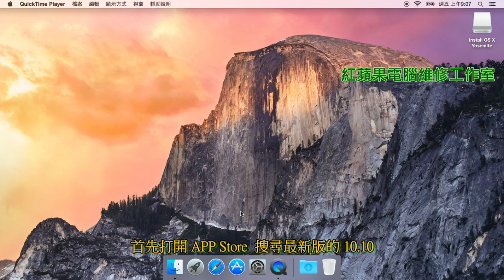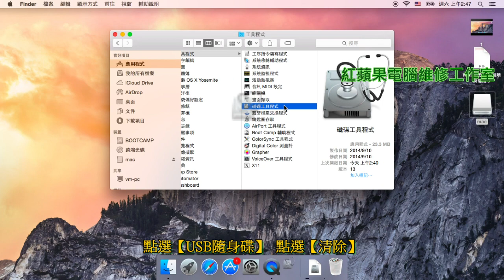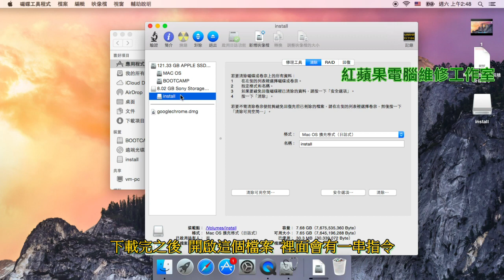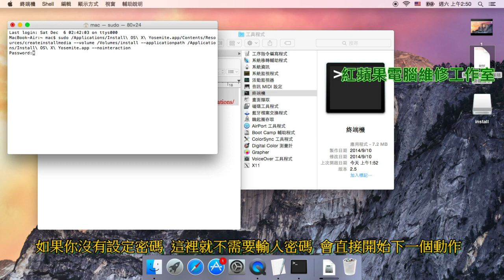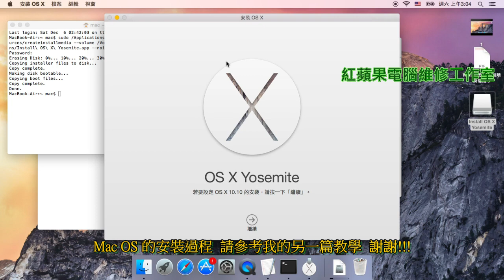1-1 製作 MAC OS X 10.10.1 Yosemite 的 USB 安裝隨身碟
1-1 製作 MAC OS X 10.10.1 Yosemite 的 USB 安裝隨身碟

密碼： 【5etq】